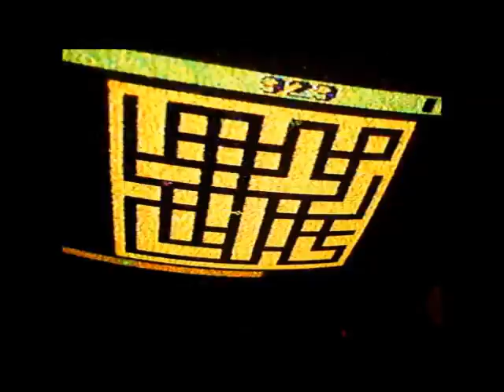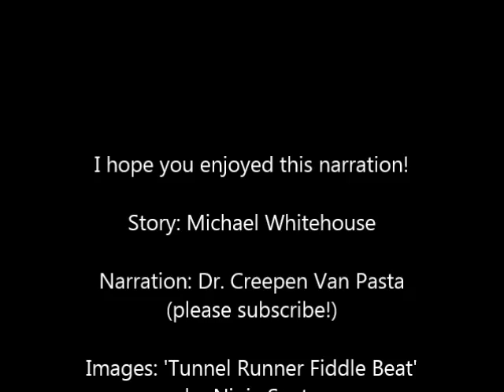THE DOC READS WHITEHOUSE | ''Tunnels'' [EXCLUSIVE READING]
''Stubbornness can be an effective tonic for even the most horrifying and unbelievable of situations...''

A fantastic - and previously unrecorded - Creepypasta tale for your listening pleasure.

From an original story by Michael Whitehouse, narrated here with the author’s express permission: